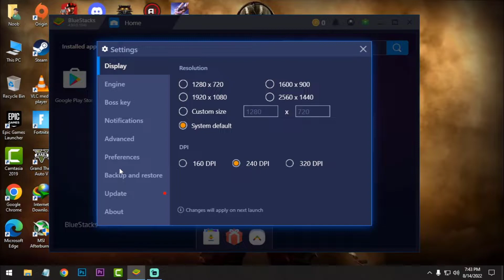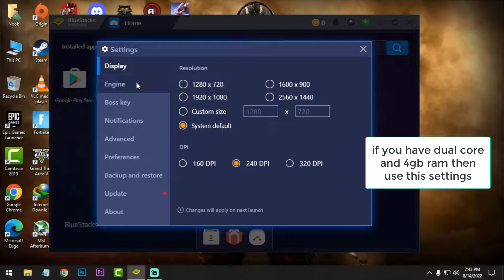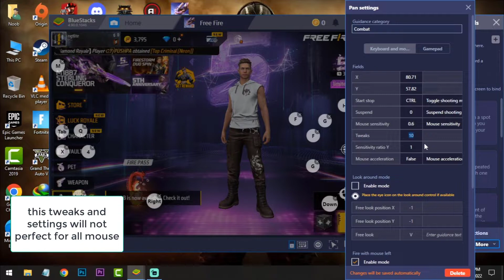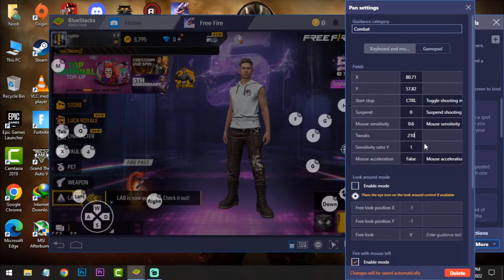BLUESTACKS 4.90 | IS IT GOOD FOR LOW END PC | Settings!!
Hello Guys

My PC Specs:
Processor: Intel Pentium Duel Core G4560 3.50GHz
Ram: Team Elite 8GB DDR4 2400MHz
GPU: Nvidia GT1030(2GB GDDR5)
HDD: 1TB
OS: Windows 10 64bit